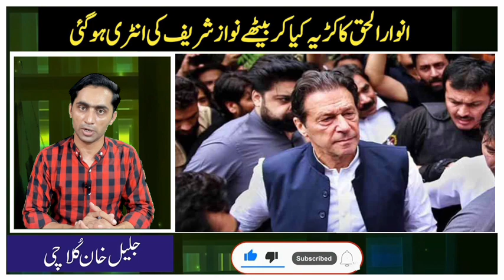عمران خان کی اچانک انسانی حقوق والوں نے سن لی || خصوصی رپورٹ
تازہ ترین پاکستانی سیاسی منظر نامہ || عمران خان کی اچانک انسانی حقوق والوں نے سن لی || خصوصی رپورٹ جلیل خان کلاچی کے ساتھ